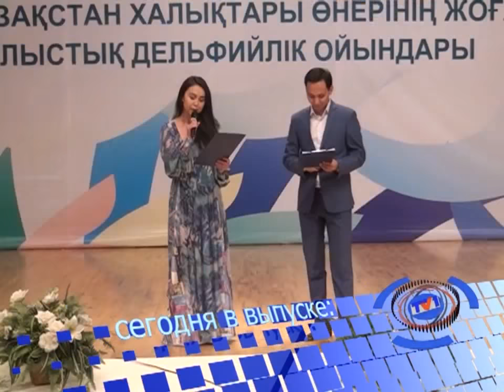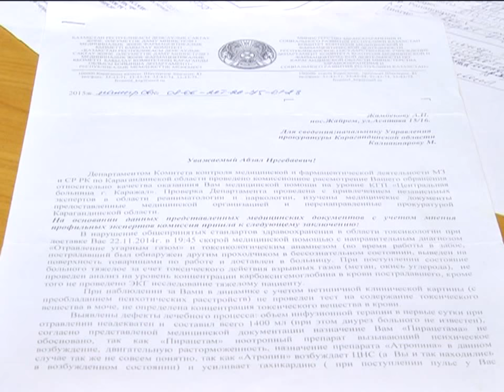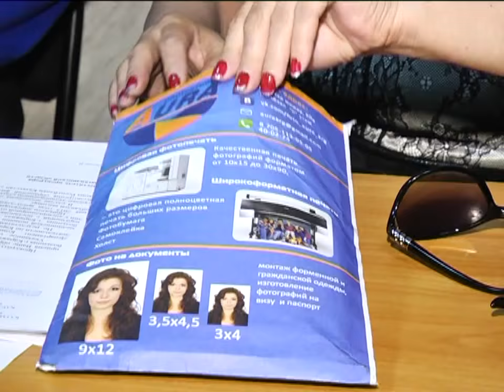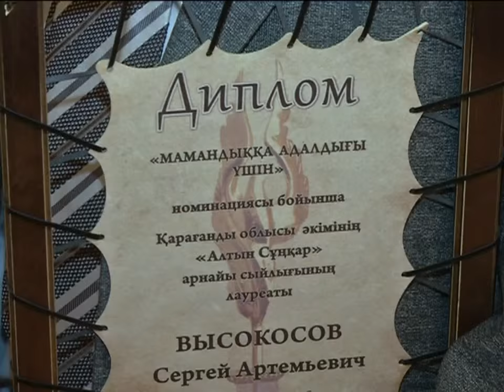26/06/2015 - Новости канала Первый Карагандинский